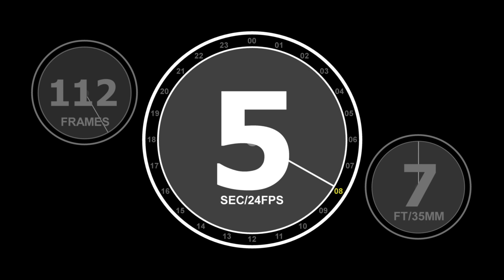DFM380 Template Countdown 2Pop 24p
Alourdeja Jean
La Film School Student